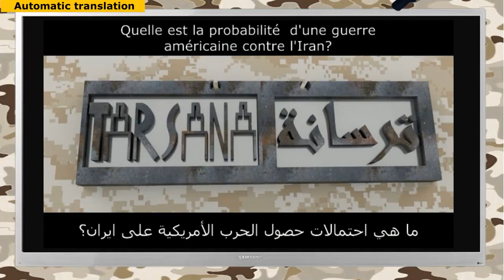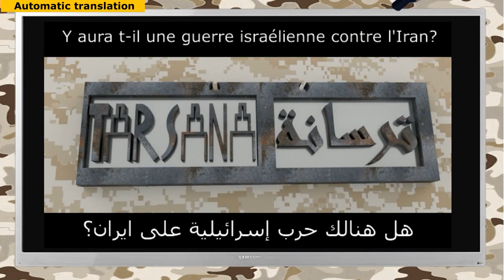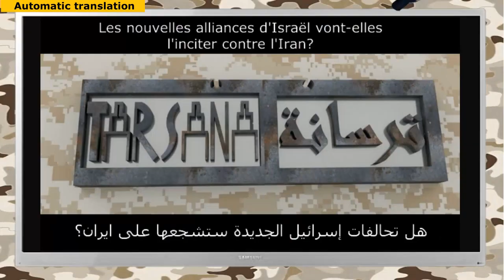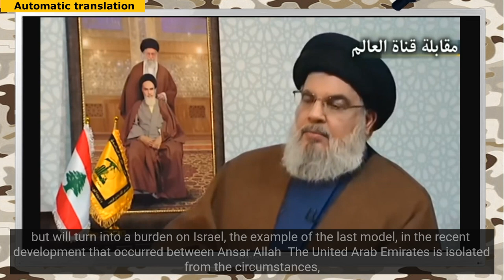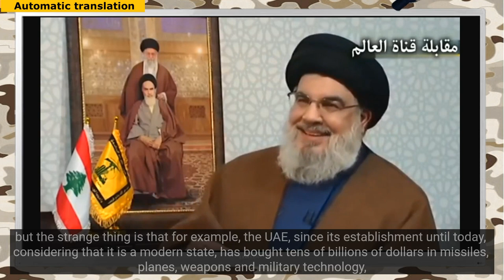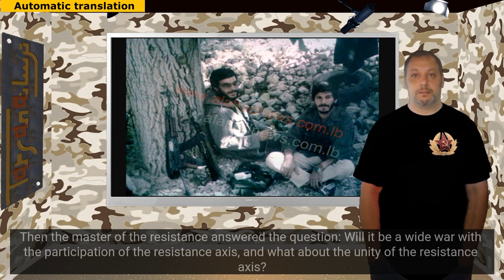Hassan Nasrallah assesses possibilities of war against Iran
To read the full article and watch all our videos, visit the English page of the site:
Secretary-General Hassan Nasrallah assesses possibilities of war against Iran
In a television interview that was broadcast on Al-Manar TV on 8 February 2022, the presenter referred to the American threats against Iran and inquired about Mr. Hassan's assessment of the possibility of Washington's initiative to attack Iran?
Sayyed Hassan Nasrallah's response to the question was as follows
Either America is able to go to war. In the end, this Iran is not an ordinary country. This is a strong regional state present that has a major role in the region and any war with Iran... At that time, I said and others said, this will lead to the explosion of the entire region... and this is not in America's interest at all. In addition, the current administration's priorities are not war with Iran. It is its priority. Perhaps it is trying to reach an understanding with Iran on the issue of the nuclear agreement. America's priority is elsewhere, meaning China and Russia. This is what the President of the United States of America and the Minister of Foreign Affairs say. And the Pentagon, and other officials in America, it is clear that the priority now is not the priority of a war on Iran. Their choice is that a nuclear agreement is signed means that things are going to certain breakthroughs, and if there is no agreement, their choice is more continuation of sanctions, incitement, pressure and betting on The Iranian interior as it was in the time of Trump

Sayyed Nasrallah: I am more inclined to the assumption that what the Israeli says is intimidation, as there is a real division in “Israel” at the political level and also at the security and military level. What I know from my follow-up is that most of the security and military levels are It is contrary to carrying out a military strike of this kind in Iran, for two reasons, the first: He says that this strike will not be feasible, because what you suppose of nuclear plants are not located in one place, but rather are distributed, and what is more important than material existence is scientific existence, Because there are thousands of specialized Iranian scientists, and therefore could thousands be killed through aerial bombardment? Even the security operations were not able to stop the development of the Iranian peaceful nuclear program. So, on the one hand, they say that this is useless. On the contrary, this may accelerate the Iranian nuclear program with what they fear, even if they do not want to believe neither they nor the Americans. Or they engage in that as an excuse, because His Eminence Imam Khamenei announced on many occasions, and the officials following him announced that Iran has no intention, and Iran is not in the process of making nuclear weapons or nuclear military use.
The second reason is the extent of the Iranian reaction. Iran is not kidding
The journalist continued, saying that the Zionist officials are talking about a military alliance today, meaning that they want to establish a military alliance with the printing countries such as Bahrain, the UAE and perhaps Saudi Arabia, and they are talking about the possibility of this alliance in the face of Iran, and the talk has become serious about the process of establishing this alliance and the maneuvers that Do you think the Israeli threat will remain only a threat?
Sayyed Nasrallah: The allies of the Israeli occupation benefit nothing. Rather, the allies want someone to defend them.
The states, when they print with the entity of the Israeli occupation, may this normalization benefit “Israel” financially through the investments of some Gulf states in occupied Palestine, meaning an economic benefit through economic relations. However, militarily, these countries cannot provide a benefit to Israel, rather they will turn into a burden on Israel, the example of the last model, in the recent development that took place between Ansar Allah and the United Arab Emirates regardless of circumstances, but the strange thing is that For example, the UAE, since its establishment until today, considering that it is a modern state, has bought tens of billions of dollars in missiles, planes, weapons, military technology, etc., and in the first direct confrontation with Ansar Allah, the UAE cried out, and they began to demand the Americans to send ships, missiles and planes in order to The protection of the Emirates, as well as Britain and France in order to protect the Emirates, and they also requested Israeli assistance. The Emirates in exchange for Ansar Allah, and in a first confrontation, it resorted to the great powers in the world, and to Israel in order to help protect it. What can the UAE or Bahrain offer, for example, at the military level to the Israelis in the Persian Gulf region or elsewhere?
They build hopes from sand and at best from glass